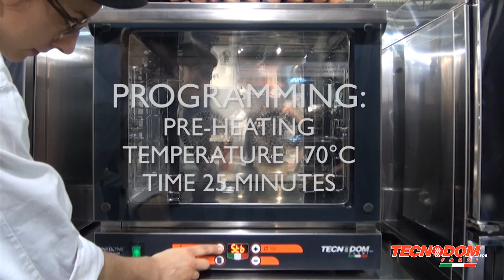TECNODOM Digital Convection Oven 4 Trays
Key Features
Stainless steel cooking chamber with rounded corners
Tempered low-e glass
Fan/s stop when the door is open
Internal lighting with halogen lamp
Interlocking gasket fixing system
According to IPX3 standard norms
High resistance hinge
Temperature range of 50˚C - 280˚C
60-minute timer or infinite
Double Fan
Reliable and well-protected digital control panel, easy to use
Memory for recipes
Double display
84mm distance between trays, 105mm for TDE-3BD
Non-slip feet
Memory for 9 recipes